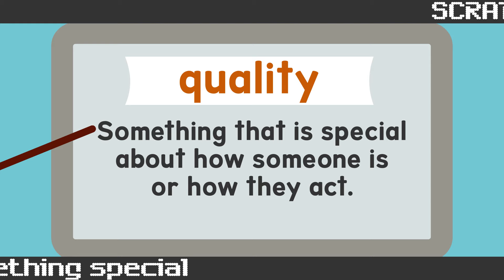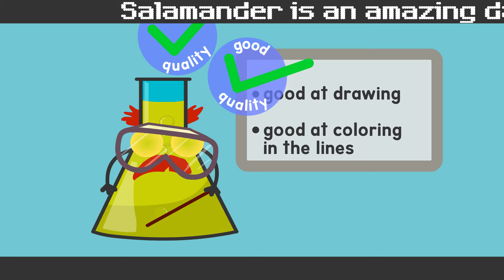Nobody Likes Me Everybody Hates Me I Guess I'll Go Eat Worms | SPECIAL REPORT | Scratch Garden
PLEASE PAY ATTENTION to this SPECIAL REPORT from Scratch Garden: nobody likes me everybody hates me I guess I'll go eat worms.

This hilarious Special Report features the funny go eat worms song. Watch to find out more!

This video also explains 'what is a quality'. You can use this video to start a conversation about good qualities vs bad qualities and to get people thinking about what are your good qualities.